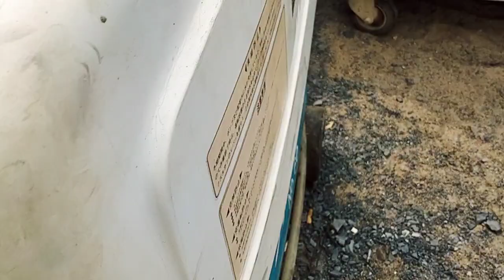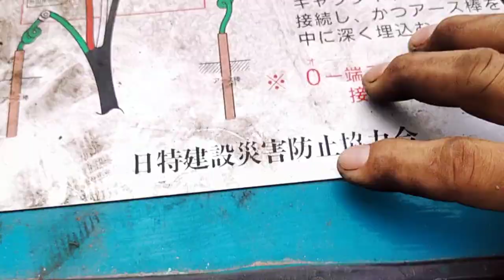hàng mới về đc ít nhé ae nào cần thì LH 0347640205